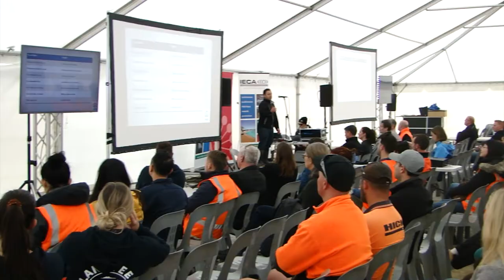Sediment Field Day 2022 - Hosted at Dempsey Wood's Tunicin Project